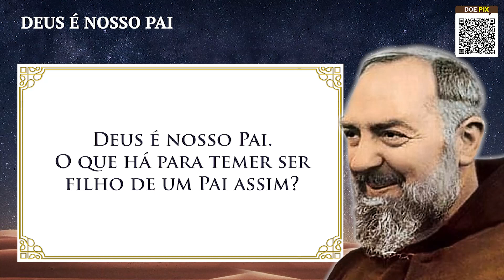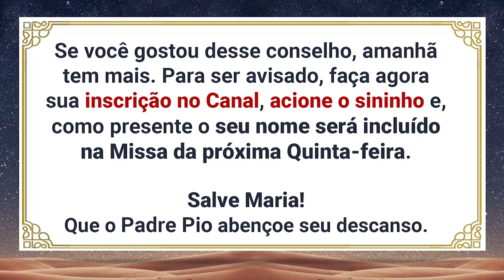Deus é nosso Pai